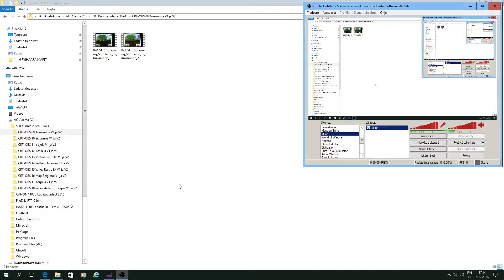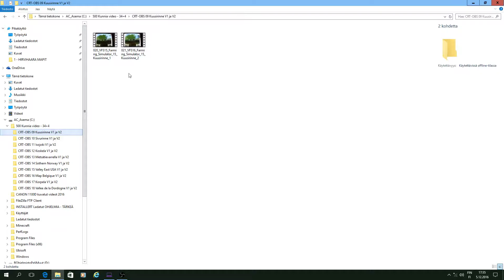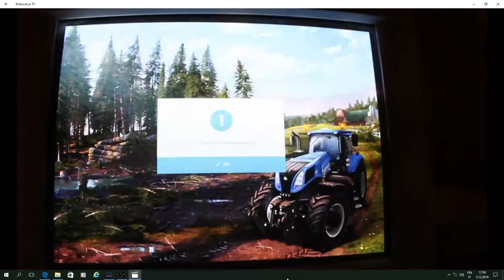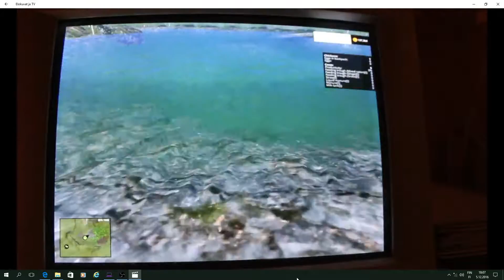697 CRT OBS 7 Kuusirinne V1 ja V2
OBS. Farming Simulator 15 pelistä kaksi videota yhdistettynä yhteen. :)